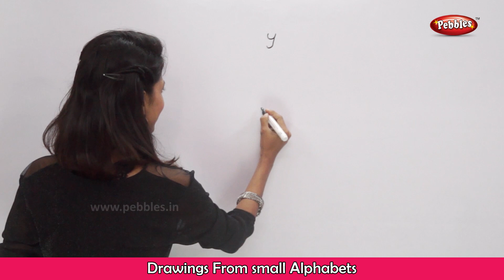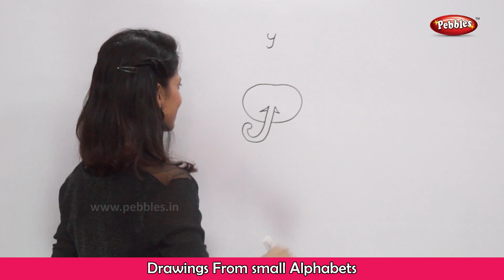Drawing From Alphabet y | How to Draw with Alphabets | Fun with Alphabets | Drawing for Kids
Pebbles present Learn Drawing Step By Step for Children. This video teaches you how to Draw using Small Alphabet y Step By Step.

Pebbles offers a variety of Drawing Videos which cover the following topics :
Learn Drawing Techniques.